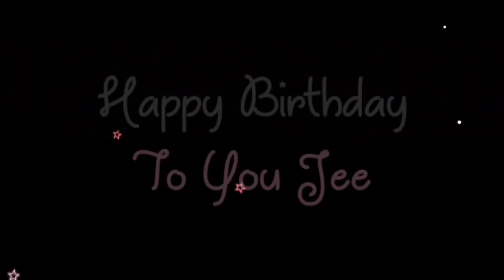Happy birthday hindi song black screen Whatsapp Status Videos